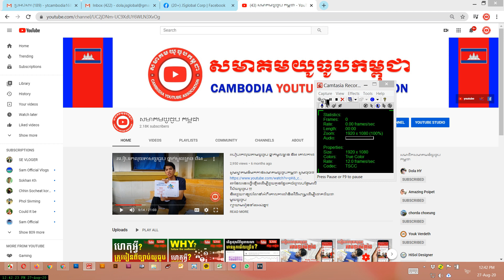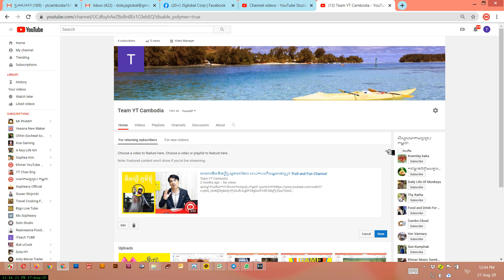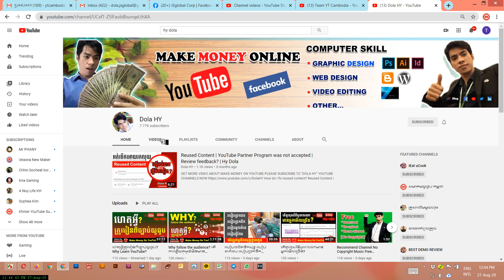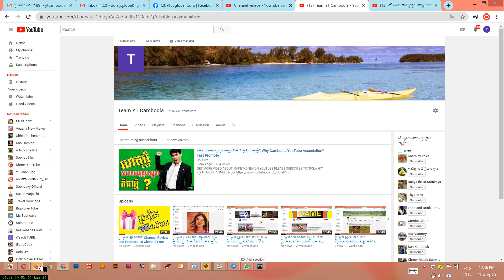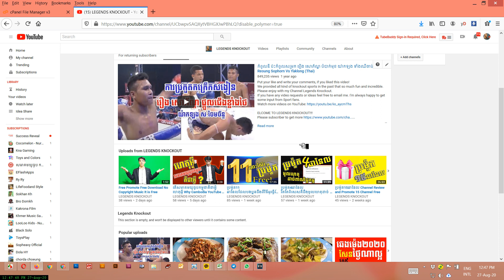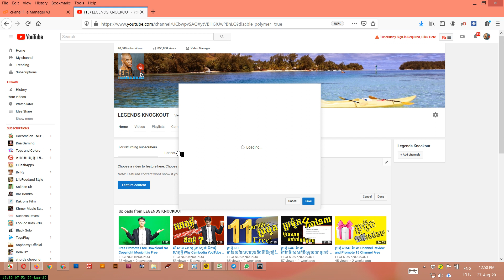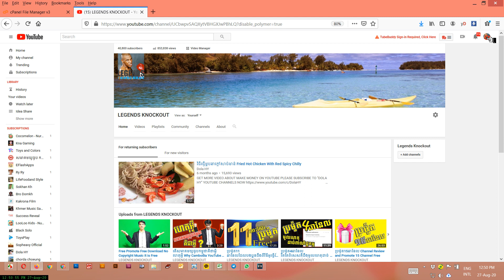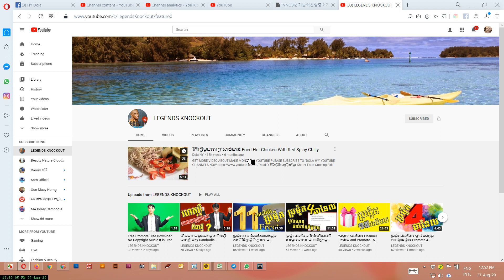មេរៀនទី94គន្លឹះរកសាប់លឿនដែលគ្រប់គ្នាមើលរំលង Increase View and Subscribers different Channel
ឆានែលនេះធ្វើឡើងដើម្បីជួយកូនខ្មែររកចំណូលបន្ថែមលើវិស័យយូធូប !!!
និងជួយពន្យល់ណៃនាំអំពីគោលការណ៍និងវិធីសាស្រ្តដើម្បីជោគជ័យជាមួយយូធូប
ព្យាយាមរៀនទាំងអស់គ្នា!

ប្រើសំរាប់បង្រៀនការរកលុយជាមួយយូធូប (មេរៀនយូធូប)
ប្រើសំរាប់ប្រម៉ូតឆានែល
ប្រើសំរាប់ប្រម៉ូតឆានែល
ប្រើសំរាប់បង្រៀនយូធូបនិងការកំសាន្ត
ប្រើសំរាប់បង្រៀនផ្នែកឌីហ្សាញ

សូមអរគុណ